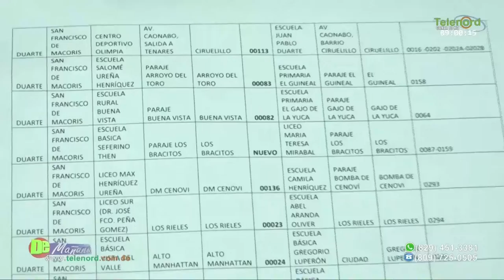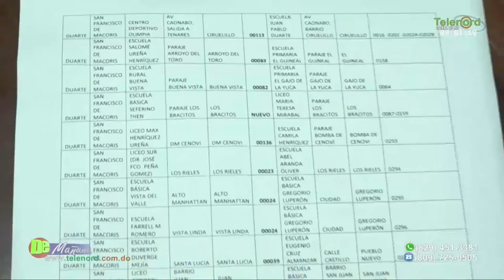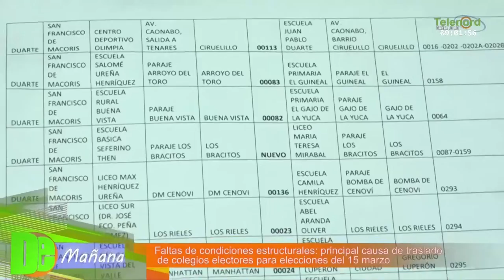Junta Electoral SFM explica los traslados de los colegios electorales